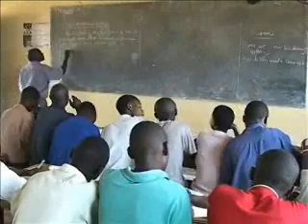Building Hope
Hope Destitute Children's Centre is a Ugandan charity devoted to the emancipation and empowerment of destitute young people and children. The young people actually built their own school.